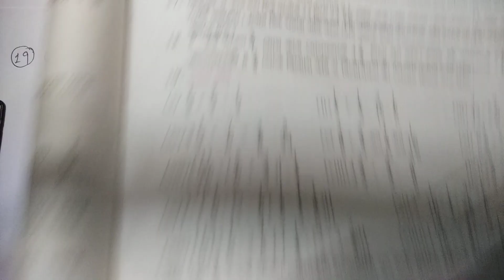WBBSE,CLASS VI ,MATHEMATICS,kose dekhi-6